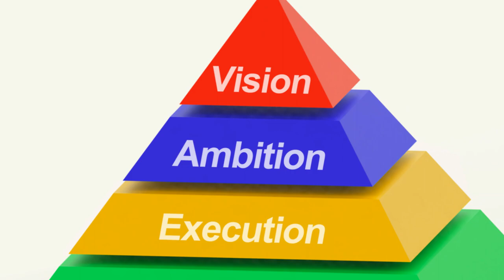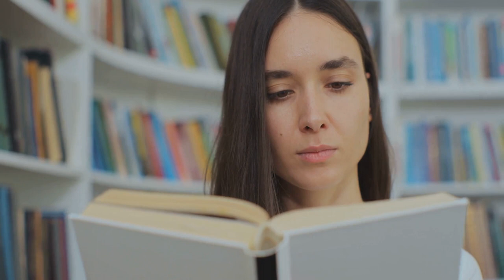Listening English Motivate yourself | Episode 46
In this motivational video, we will fan the flames of your desire for unparalleled success! Join us on a journey of self-belief, perseverance, and positivity.

Are you ready to unleash your full potential and achieve your wildest dreams? This video will provide you with the inspiration and guidance you need to make it happen.

Through powerful stories and practical advice, we will help you develop a winning mindset, overcome obstacles, and embrace a can-do attitude.

Get ready to conquer your fears, push past your limits, and become the best version of yourself. Success is within reach, and we're here to show you the way.

Don't miss out on this life-changing opportunity! Let's start believing in ourselves and making our dreams a reality.

Are you ready to ignite the fire within? Watch now and change your life forever!

Subtitles in all languages of the world

OUTLINE:

00:00:00 Welcome to the World of Dreams and Aspirations
00:00:56 Stoke the Fires of Your Dreams
00:03:10 Craft Your Goals with Burning Zeal
00:05:19 Foster Unwavering Belief in Yourself
00:07:33 Meet Challenges with Boldness and Grit
00:09:37 Persevere with a Spirit Unbroken
00:11:43 Shine with Unyielding Positivity
00:13:52 Forge an Alliance of Dreamers and Doers
00:15:54 Revel in Your Heroic Journey
00:16:54 Embrace the Dawn of a New Adventure